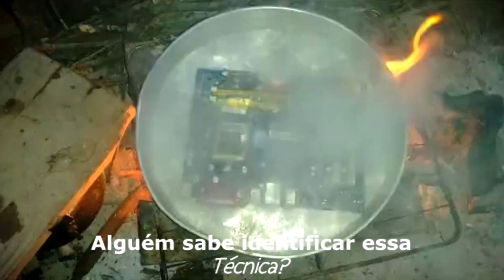ENSOPADO DE PLACA MÃE? "WALTERBALLING"? REFLOW EM BANHO MARIA?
Deem uma conferida no Trampo do meu amigo Caio Bruno, Designer Gráfico responsável pela nova cara do canal.
Caio Bruno | Designer Gráfico
portfólio: Behance.net\CaioBruno

OU DE:
AudioMicro: